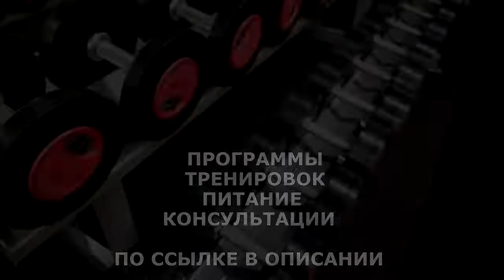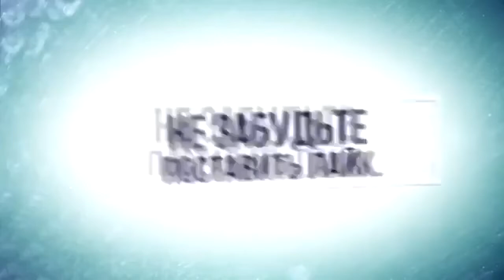А ЧТО ТЫ ЕШЬ НА ЗАВТРАК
За́втрак — первый дневной приём пищи, как правило — в период от рассвета до полудня. Некоторые эксперты по питанию считают, что завтрак — самый важный приём пищи

ЖМИ для ЗАКАЗА:
ВСЕМ ОТВЕЧУ И ПОМОГУ:
1.ЗАДАТЬ ЛЮБОЙ ВОПРОС ONLINE И РАЗОБРАТЬ ЕГО ПО ПУНКТАМ
2.РАСПИСАТЬ ПРОГРАММУ ТРЕНИРОВОК(СУШКА/МАССА НА ВЫБОР).
3.РАСПИСАТЬ ПРОГРАММУ ПИТАНИЯ(СУШКА/МАССА НА ВЫБОР).
4.ПОДБОР СПОРТИВНЫХ ДОБАВОК
5.КОРРЕКЦИЯ ФИГУРЫ ТРЕНАЖЁРНЫЙ ЗАЛ
6.ПЕРСОНАЛЬНЫЕ/ПАРНЫЕ ТРЕНИРОВКИ НА ПЕТЛЯХ TRX
7.ПЕРСОНАЛЬНЫЕ ONLINE ТРЕНИРОВКИ/ВЕДЕНИЕ 24/7